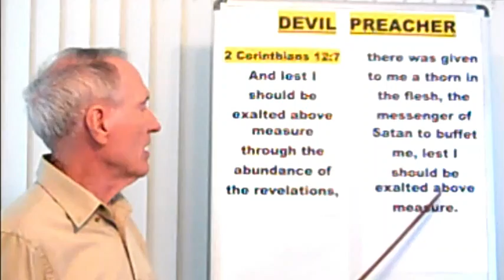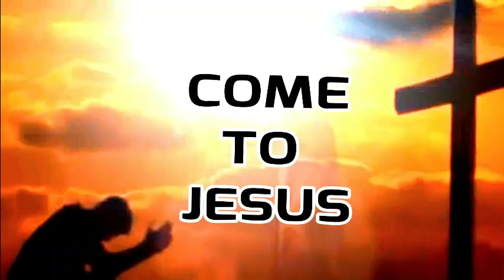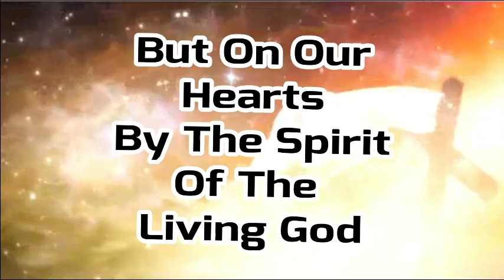Do Not Be Exalted Above Measure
Real Holy Ghost Christians have an advantage of knowing the truth over bible worshiping proselytes and we must be careful not to be exalted above measure.